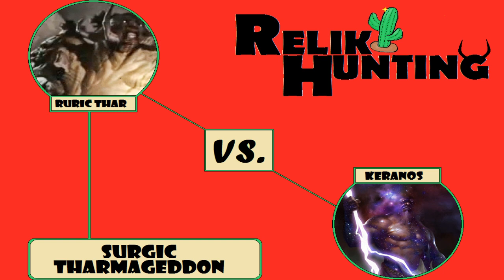Relik Hunting 15 -- ????? Vs. Keranos -- Commander -- Cactus MAGIC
Relik Hunting Episode 15

Today's episode: I dunno... more God shit probably.